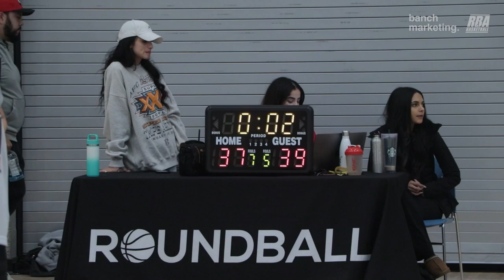2023 Roundball Fall CoEd Div 2 Semifinals - L Crew vs Dreamville - Roundball BC Basketball League